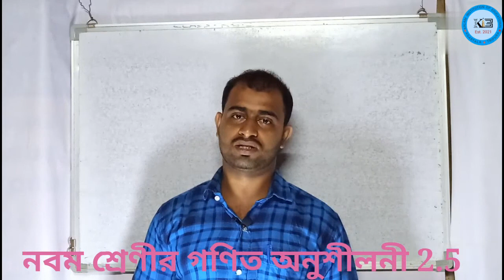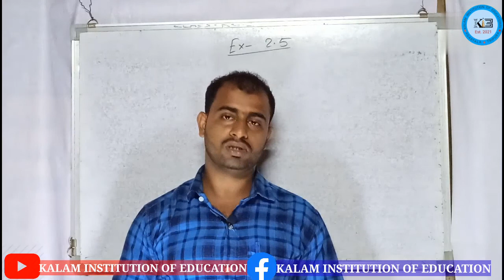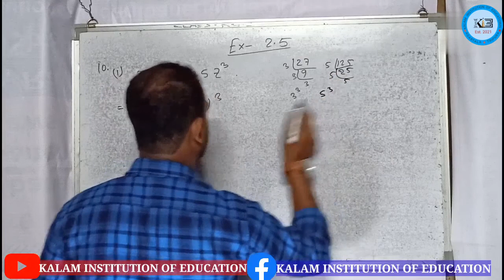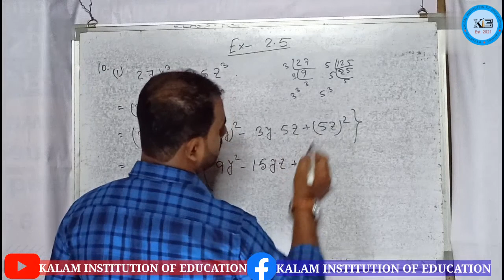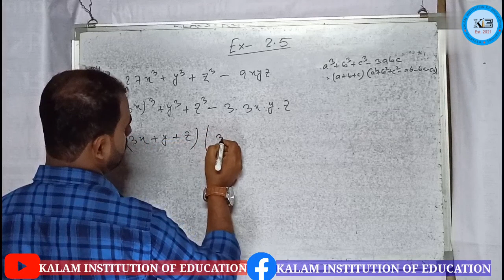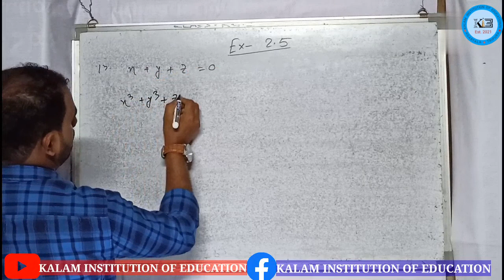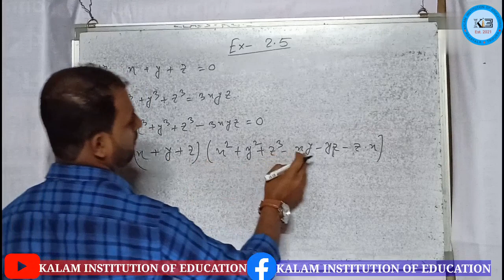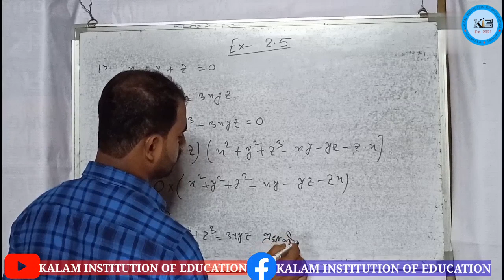Mathematics Class 9 Exercise 2.5 Questions No 9 to 13.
Kalam Institution of Education Class 9 | TBSE | CBSE | Kalam Institution of Education Mathematics | NCERT | SCERT | Class 9 | Tripura School Class | Tripura Math Class 9 | Math Class 9 Tripura Board | Mathematics Class 9 Bengali medium | Bangla Medium mathmatics class 9

This channel is a free YouTube Channel that aims to Provide best classes for school students of  TBSE and CBSE and paving a strong foundation of Mathematics and Science, (Physics, Chemistry and Biology).

Subscription Benefits👆👆🔔🔔
1. One Subscription more access.
2. Learn from your favourite teacher.
3. You can ask you doubts in the Whatsapp and Comment.
4. You can download and watch offline.